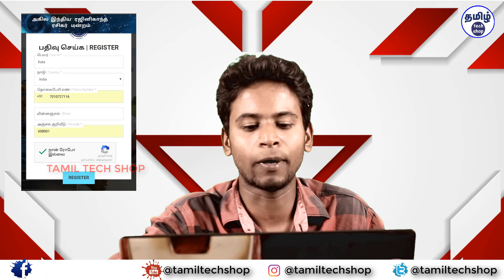TAMIL TECH BUDDY #1 RAJNIKANTH WEBSITE,I PHONE X (AR),JIO LEADS NET SPEED,NOKIA 3310,etc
1 : ரஜினி அவர்கள் துவங்கியுள்ள ரசிகர்மன்ற வெப்சைட்டில் நாம் எப்படி மெம்பெர் ஆவது என்றி குரியுளோம்

2 : I PHONE X போனில் உள்ள  AR(AGUMENTED REALITY) அமைப்பை பற்றி குரியுளோம்

3: JIO நிறுவனம் இன்டர்நெட் வேகத்தில் முதலிடம் பிடித்துள்ளது என்பதையும் மற்றும் JIO கொண்டுவந்துள்ளHAPPY NEW YEAR 2018 OFFER பற்றியும் குரியுளோம்

4 : ஸ்பெயின் நாட்டு ஆராய்ச்சியாளர்கள் கண்டு பிடிக்கப்பட்டுள்ள ஒரு அப்ளிகேஷனை பற்றியும் குரியுளோம்

5 : NOKIA 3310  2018 மாடலை பற்றியும் குரியுளோம்